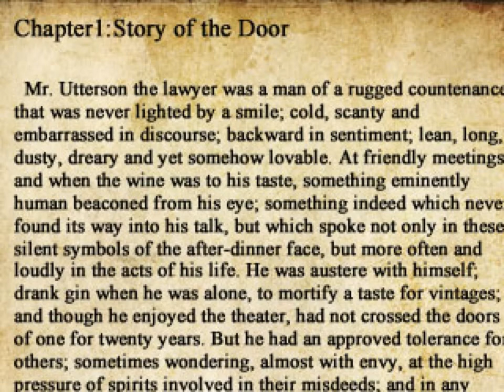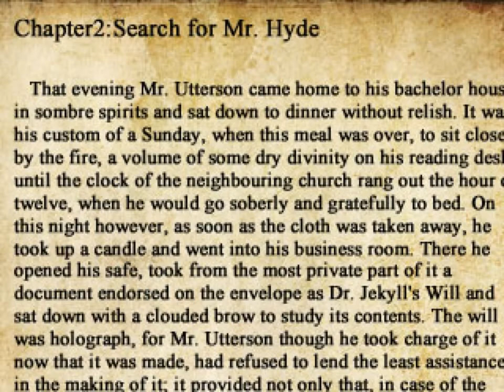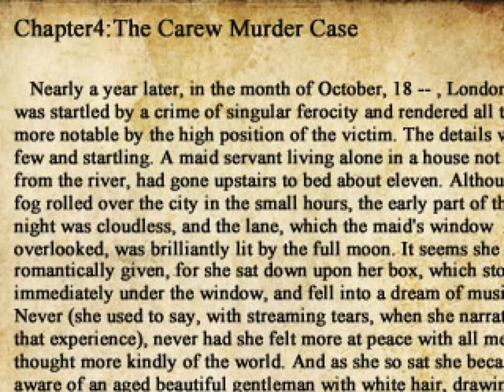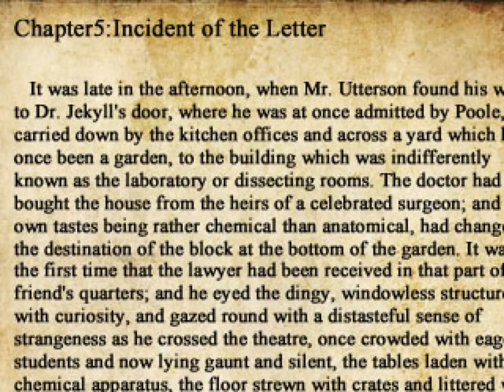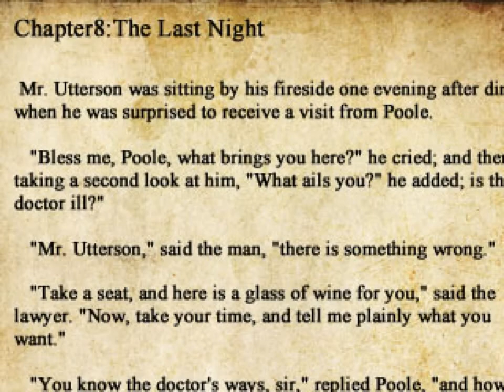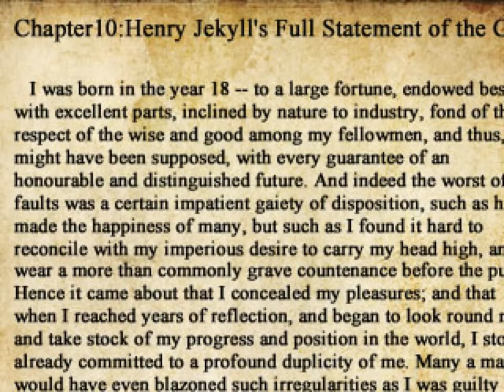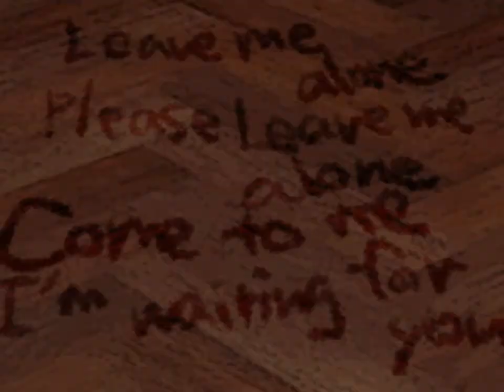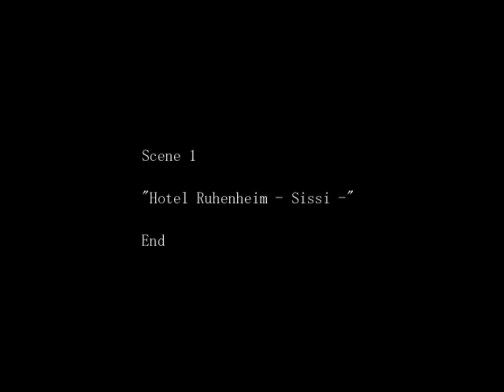Let's Play The Crooked Man: Episode 2 - Scene 1 - Sissi is a sissy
David, the tenant doesn't want to go...